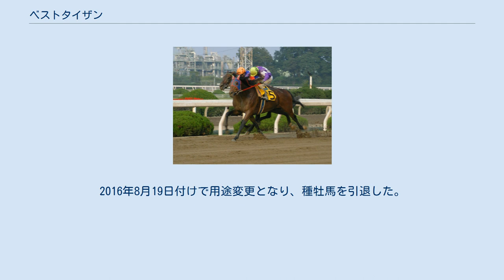ベストタイザン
ベストタイザンは日本の競走馬。
重賞勝ち鞍に園田金盃（2007年）、園田フレンドリーカップ（2007・2008年）、笠松グランプリ（2008年）、白銀争覇（2009・2010年）、梅見月杯（2009年）、東海桜花賞（2009年）、サマーカップ（2009年）。
 2004年6月10日、ホッカイドウ競馬のフレッシュチャレンジ競走を勝利したものの、札幌競馬場で走った中央競馬の芝のレースは2戦とも着外に敗れた。
シーズン終了を待たずして園田の齊藤堯（たかし）厩舎に移籍。
重賞で好レースを見せるも、この世代のトップホースであるグレートステージにはまるで歯が立たなかった。
齊藤堯死去のあと斎藤裕厩舎に移籍。
 4歳となった2006年に復帰してから条件戦を地道に勝ち上がり、9月のS1特別を初勝利する。
続く播磨町新聞の父特別（S1特別）でロードバクシンを破る。
園田金盃2着のあと、距離が1000メートル短縮された兵庫ゴールドトロフィーも4着とまとめ、兵庫県競馬の特別敢闘馬に選出される。
 2007年の初戦はお手馬が重なった下原理がチャンストウライに騎乗したため、永島太郎に乗り替わる。
ひさびさのレースで馬体重が29キログラム増えて終始おっ付け通しのチャンストウライに対し、得意の1400メートルで勝ちパターンに持ち込んだが、ゴール前で差し切られ敗れた。
園田フレンドリーカップで重賞初制覇を果たし、そのあと園田金盃まで6連勝を記録。
園田金盃の勝利により兵庫県競馬の最長距離重賞と最短距離重賞を制覇した。
さらに兵庫ゴールドトロフィーに出走する。
この年からハンデ戦となって前年の優勝馬リミットレスビッドとの斤量差が広がったが、前年と同じく4着に終わった。
 2008年は園田フレンドリーカップを連覇。
シンドバッドが従来持っていたレコードタイム（1230メートル、1分16秒0）を塗り替える1分15秒5での勝利だった。
休養をはさんで復帰したものの、夏負けの影響があり馬体重がなかなか絞れず、目標だったJBCスプリントまで3連敗を喫する。
笠松グランプリでは馬体重を10キログラム絞って臨み、単勝5番人気ながら勝利を挙げ、ほとんど兵庫から出ず「内弁慶」との悪評を一蹴した。
その後兵庫ゴールドトロフィーに出走したが、体重増もあり9着に敗れた。
 2009年には兵庫県競馬の年代表馬に選ばれるほどの成績を収めた。
まず中1週で笠松競馬場の白銀争覇に出走し2着に4馬身差を付け優勝。
その後も名古屋競馬場と笠松競馬場にたびたび遠征し、梅見月杯、東海桜花賞、サマーカップに勝利した。
一方ダートグレード競走では名古屋大賞典4着、兵庫ゴールドトロフィー5着と善戦止まりであった。
チャンストウライ、アルドラゴンとの兵庫三強対決となった兵庫大賞典では、チャンストウライから2馬身差の2着だった。
 2010年も白銀争覇から始動し、2着アルドラゴンに2分の1馬身差を付け連覇を飾った。
続く福山競馬場のマイル争覇で2着に敗れたあとに故障し1年あまり出走が途絶えたが、9歳となった2011年も現役を続け、途中ホッカイドウ競馬に移籍した。
 2012年は6戦したが未勝利であった。
再びホッカイドウ競馬へ移籍したが1走もせず、8月7日付けで引退。
引退後は新冠町の中央牧場で種牡馬となった。
2016年8月19日付けで用途変更となり、種牡馬を引退した。
産駒は2頭がデビューしたが勝利をあげた馬はでていない。